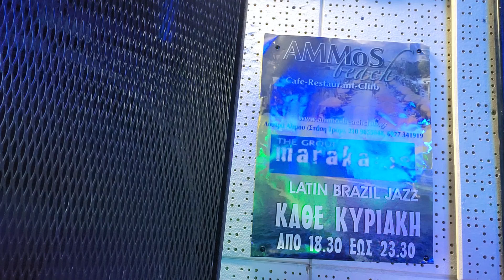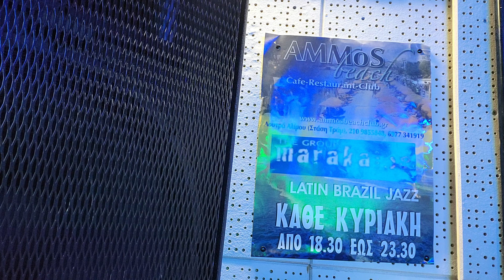9 Ιουνίου 2021